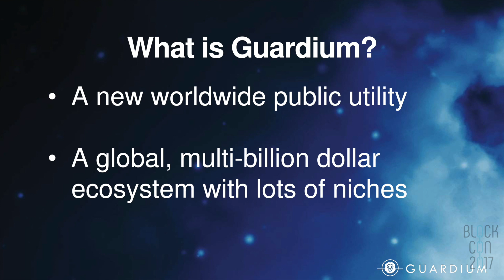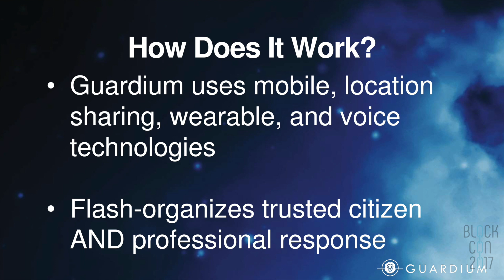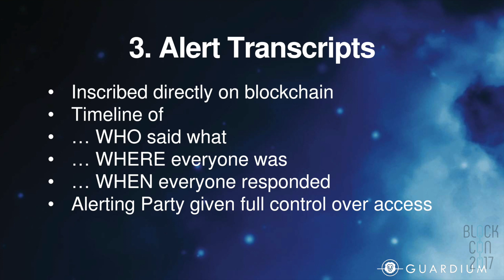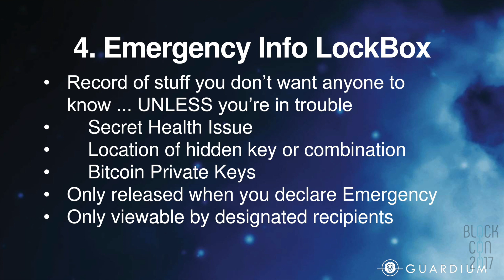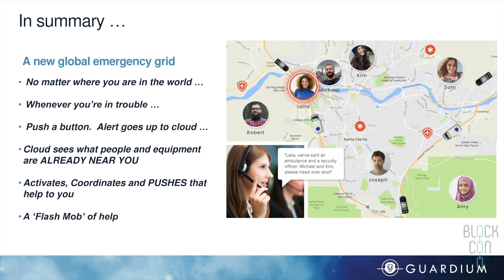Mark Jeffrey: Guardium Token: Global, Decentralized 911